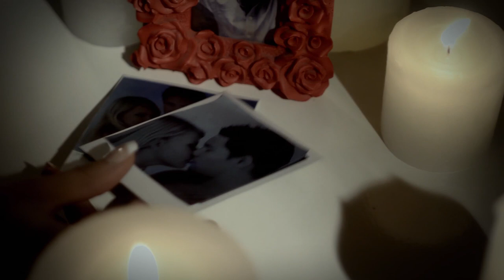Paula Leek (Kochenka) - Pull Me, Push Me - Official Music Video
Kochenka is de artiestennaam van een fantastische Nederlandse zangeres. Kochenka is jong, mooi en dynamisch maar ook zwoel, spannend en anders. Misschien zelfs een beetje eigenwijs en tegendraads.

Kochenka, geboren als Paula Leek, ging op 18-jarige leeftijd naar Engeland en maakte daar deel uit van de girl band "Wildflower", waarmee zij de openingsact waren van "Take That". In Nederland deed zij mee aan het populaire TV programma "The Voice of Holland". Zij bracht het tot de battles en veroverde de harten van veel Nederlanders met haar uitstekende performance.

In April 2012 debuteert zij met de single Pull Me, Push Me. Een Pop/Dance nummer.

music produced by: Piet Souer en Hans Weekhout.

music video:
Director/scipt: Marc Mookhoek
Director of Photography: Goof de Koning
Edited by Marc Mookhoek
Production Company (music video): HDCinemagic, The Netherlands

Management Kochenka : Studio2management
Blaricum, The Netherlands